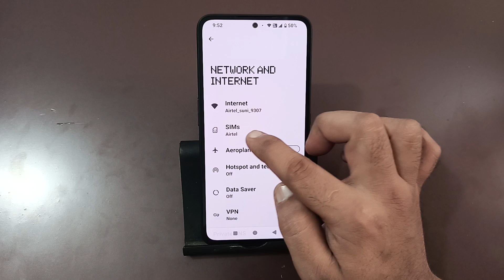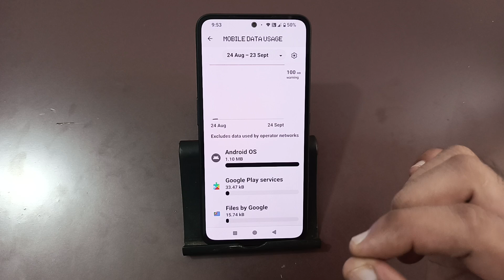how to enable data uses in nothing phone 2a Plus, data uses enable kaise karen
Best powerful CPU under 10k

60-Inch Tripod with Bag

7 Socket 6A Extension Board